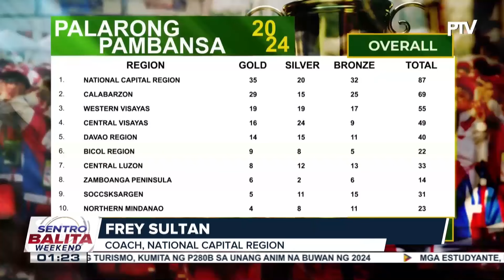NCR, planong depensahan ang titulo bilang overall champion sa 2024 Palarong Pambansa